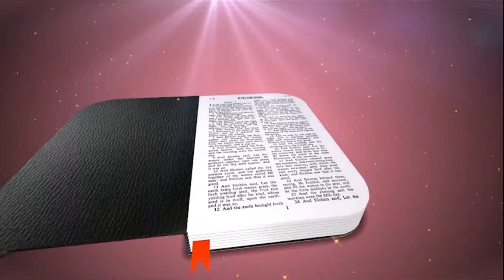हमारा प्रभु जीवित है || 5 JULY 2024 || B4JESUS WORSHIP MINISTRIES